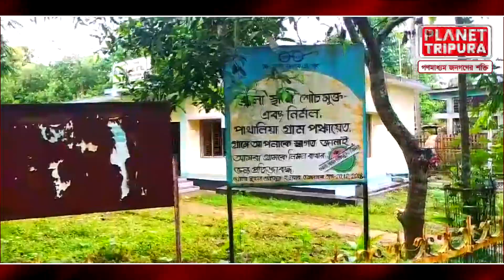গ্রাম প্রধান নির্বাচনকে কেন্দ্র করে তুমুল কান্ড । পাথালিয়া । বিশালগড় । বিজেপি | Tripura News | PTN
News Details :-
পঞ্চায়েত প্রধানকে নির্বাচনকে কেন্দ্র করে তুমুল কান্ড ঘটে গেলো  বিশালগড় ব্লকের অন্তর্গত পাথালিয়া গ্রাম পঞ্চায়েতে। বক্সনগর ভেলুয়ারচর পঞ্চায়েতের ঘটনার রেশ কাটতে না কাটতেই বুধবার সকাল থেকে বিশালগড় ব্লকের অন্তর্গত পাথালিয়া গ্রাম পঞ্চায়েতে তালা ঝুলিয়ে বিক্ষোভ প্রদর্শন করেন শাসকদলীয় স্থানীয় কর্মী সমর্থকরা। তাদের অভিযোগ দলীয় উর্ধ্বতন স্তরের নেতৃত্বরা এলাকার জনগণের সাথে কোন কথাবার্তা না বলে তারা তাদের নিজের পছন্দমত দেবশ্রী শীল ভৌমিক নামে এক মহিলাকে গ্রামের প্রধান নির্বাচন করেন। এই কারণে স্থানীয় এলাকাবাসী আজ সকালে বিক্ষোভ প্রদর্শন করেন এবং পঞ্চায়েত অফিসে তালা ঝুলিয়ে দেন